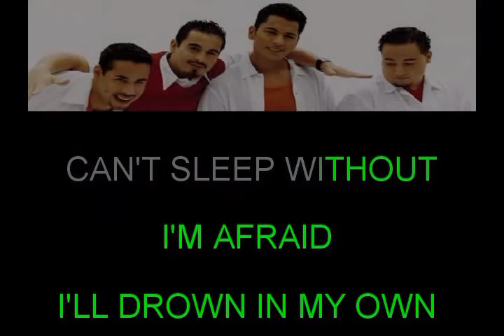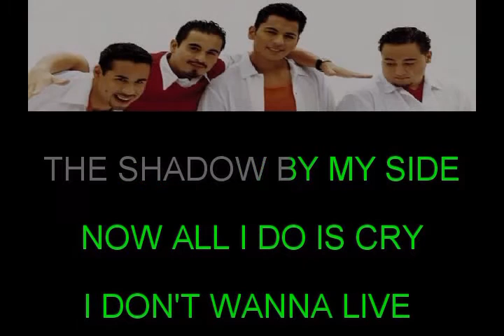"Unconditionally" in the style of Nu Flavor